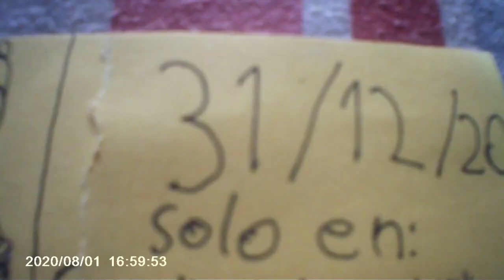manuel avila camacho la pelicula trailer oficial